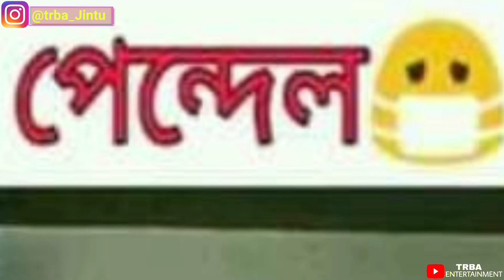Assamese Comedy,বিপৰীত কাল😅 || Funny_Assamese_Video || TRBA ENTERTAINMENT